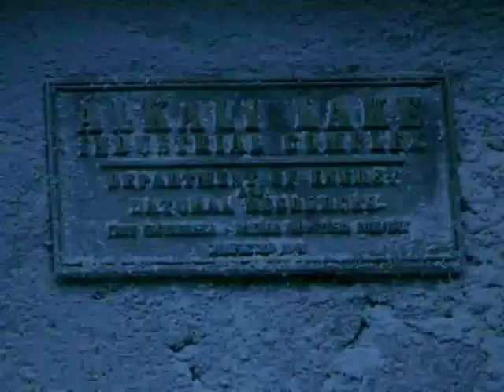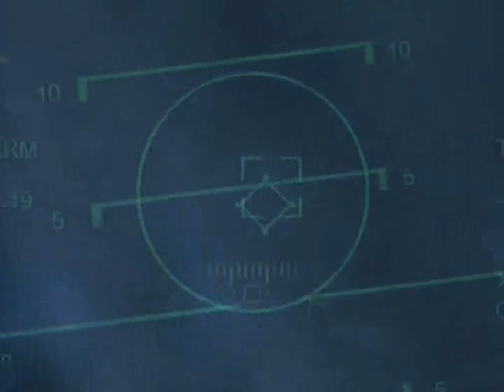X-men (Фактор 2 - Ночь)